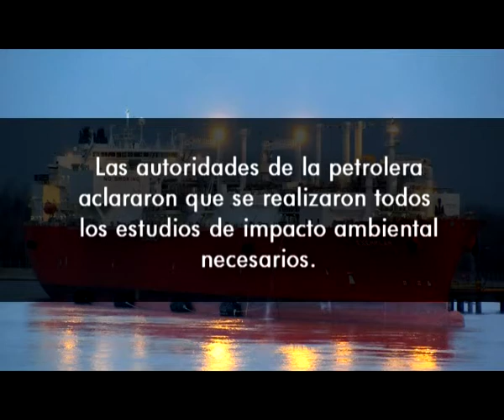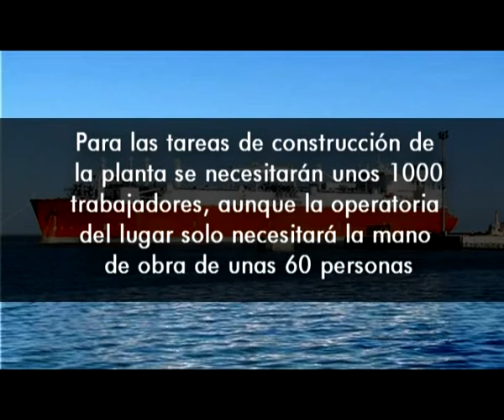Detalles del dragado de la ría hasta Cerri